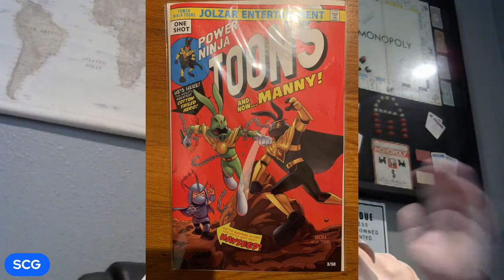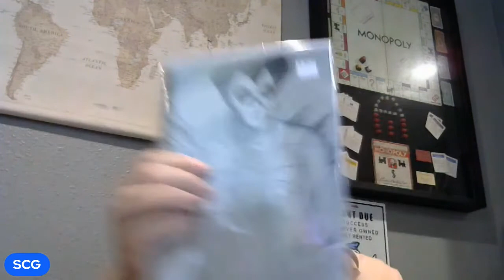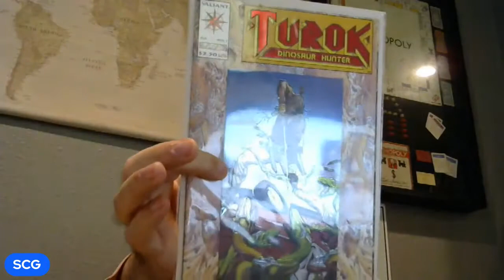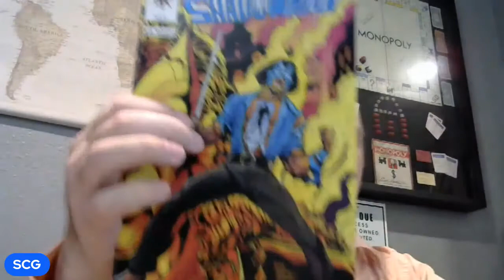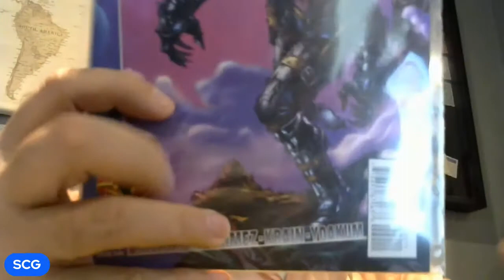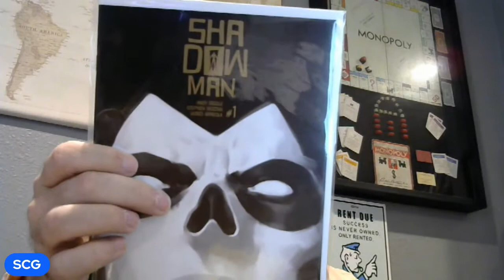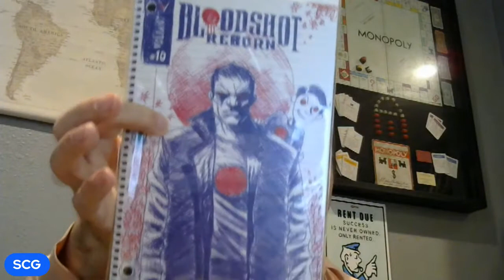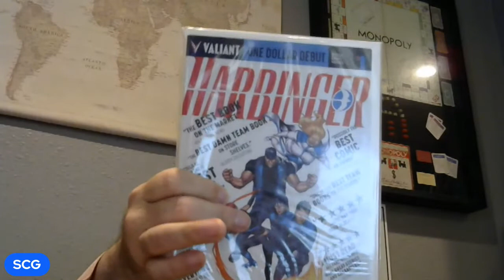COMIC BOOK MAIL CALL!!!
Got some real cool items in the mail so let's check them out.

Be sure to protect those cards and comics with the best.

Getting frustrated looking for those hard to find to comic books to fill your runs? Look no further! Visit MyComicShop.com and start an account today